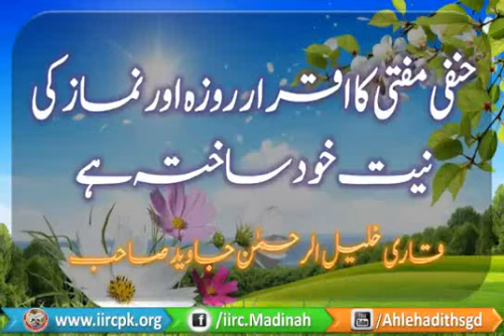ROZA AUR NAMAZ KI NIYAT ? HANAFI MUFTI KA IQRAR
By